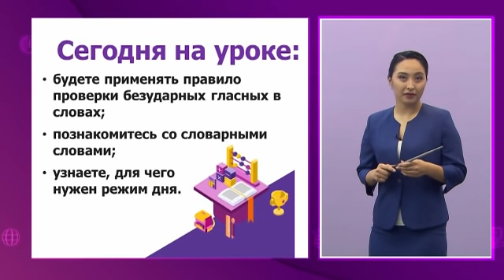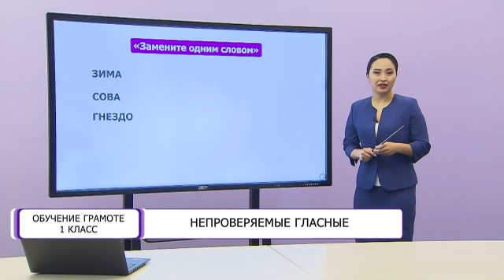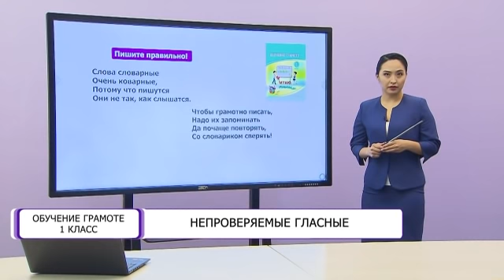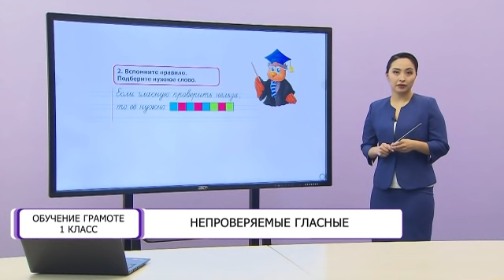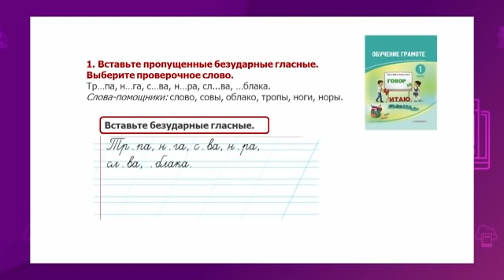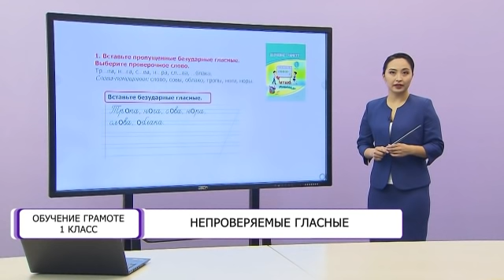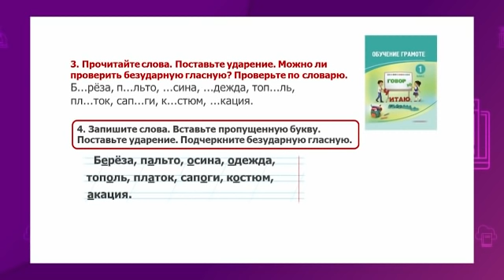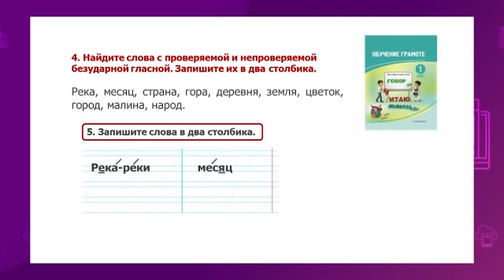Обучение грамоте. 1 класс. Непроверяемые гласные /05.05.2021/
Тема урока: Непроверяемые гласные